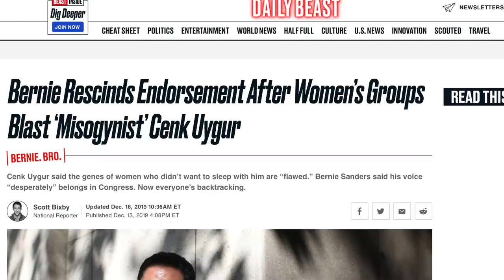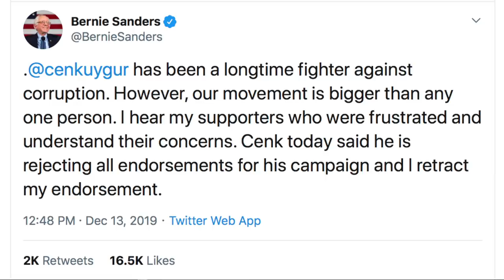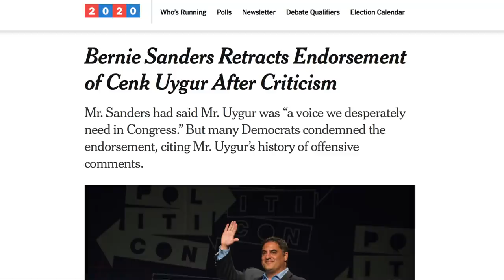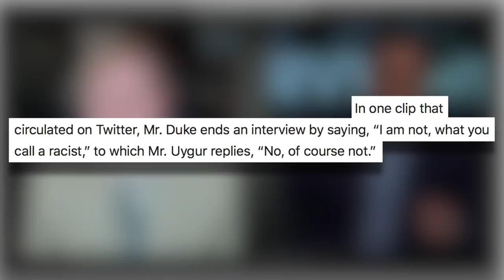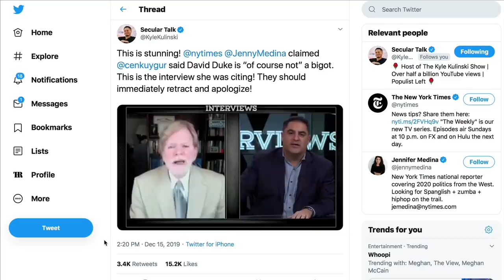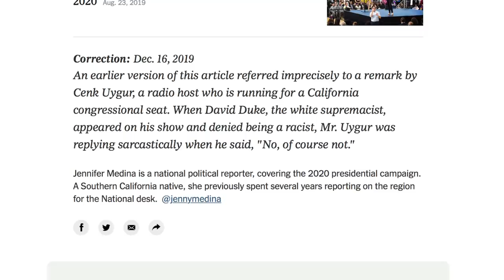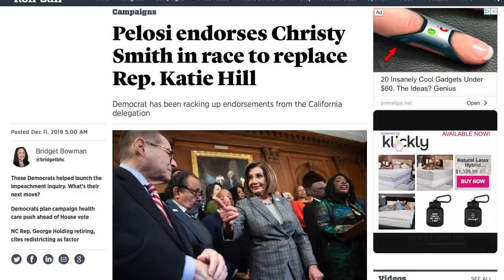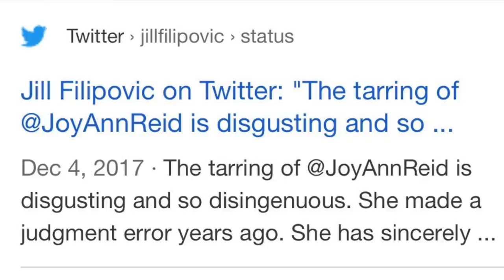NY Times Shamed Into Issuing Correction After Deliberately Smearing Cenk Uygur